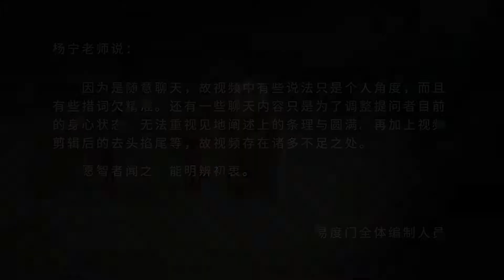你可以了解佛陀的智慧 易度门 聊天室汇辑2014年3月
你可以了解佛陀的智慧
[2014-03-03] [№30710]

Last update at 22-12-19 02:17:51